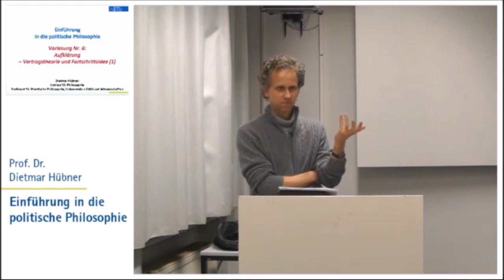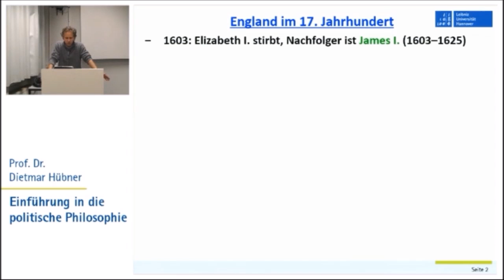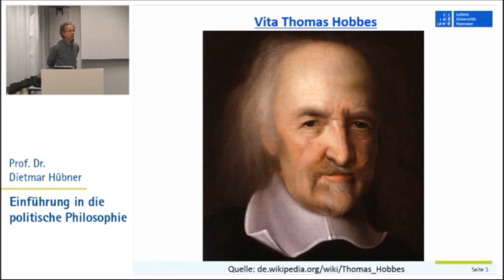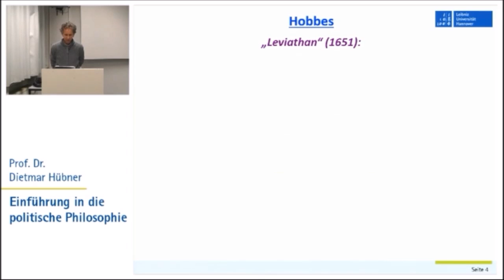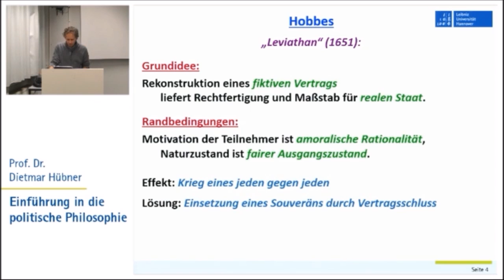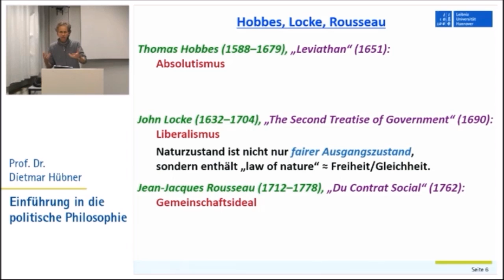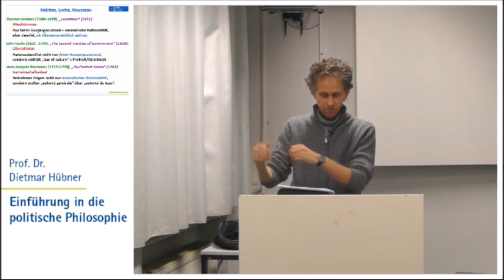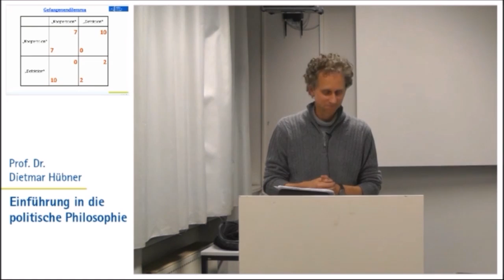Politische Philosophie 6: Aufklärung 1 - Hobbes, Locke, Rousseau